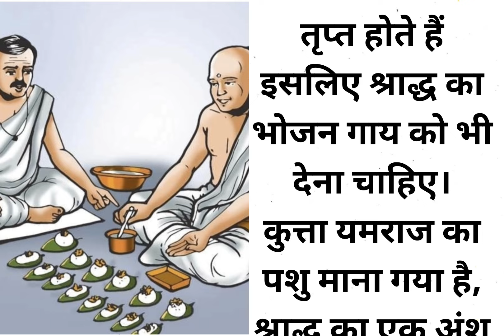पितृपक्ष में अंगूठे से ही दान क्यों जानकार हो जाएंगे हैरान har harMahadev RadheJay Shri Krishna